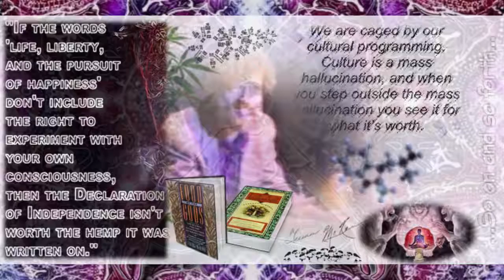Terence McKenna - a T-Shirt VIDEO